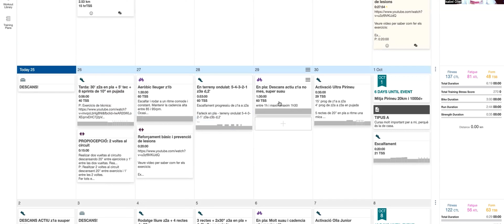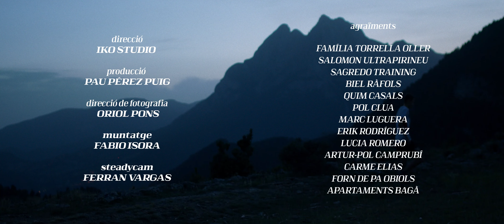JAN TORRELLA , Punt i Principi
'Jan Torrella, punt i principi’. ¡Muy orgullosos de presentar un nuevo documental sobre el prometedor integrante de la @salomon.spain Next Gen!

Video - @iko_studio